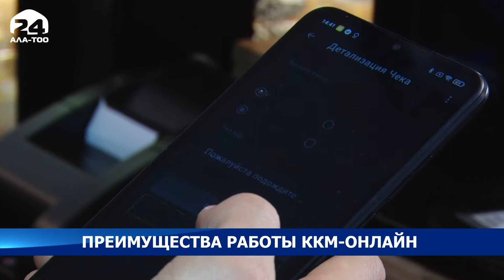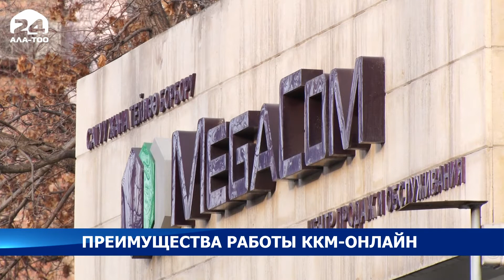С каждым днём количество пользователей ККМ-онлайн становится больше